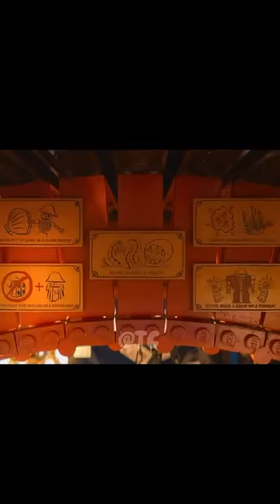if i voiced everyone in the lego movie